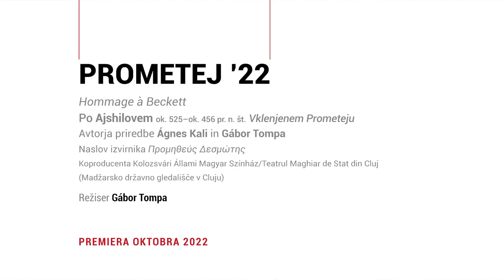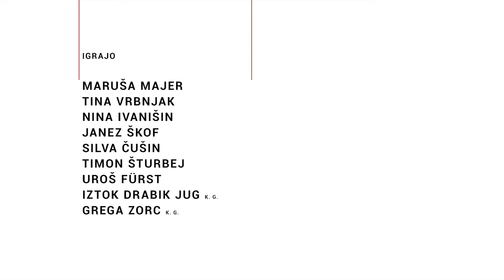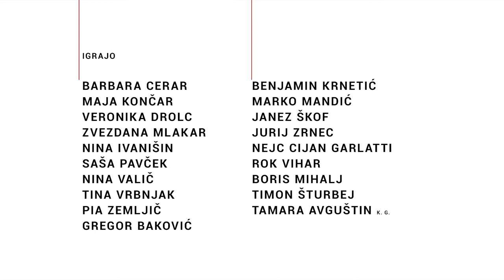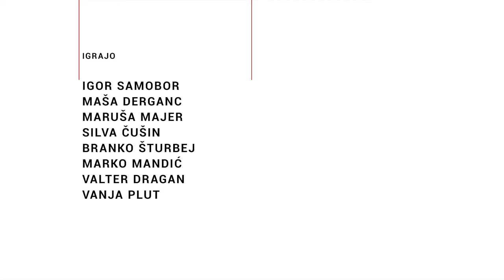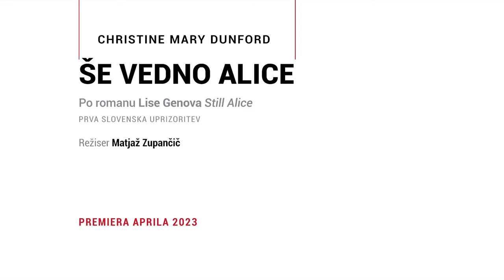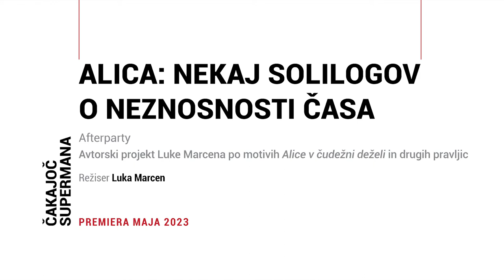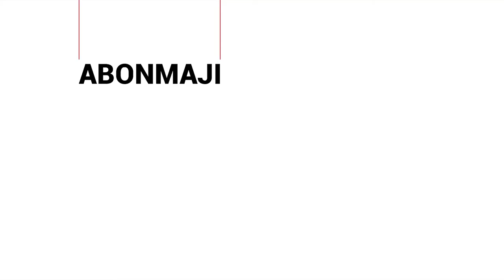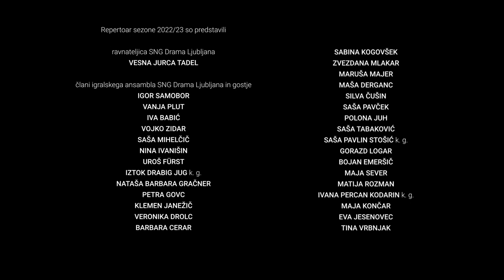Razgrnitev repertoarja sezone 2022/23 in podelitev priznanja tehničnemu ansamblu SNG Drama Ljubljana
Razgrnitev repertoarja sezone 2022/23

režiserka slavnostne razgrnitve repertoarja sezone 2022/23
MAŠA PELKO

Repertoar sezone 2022/23 so predstavili:

ravnateljica SNG Drama Ljubljana
VESNA JURCA TADEL

člani igralskega ansambla SNG Drama Ljubljana in gostje
IGOR SAMOBOR
VANJA PLUT
IVA BABIĆ
VOJKO ZIDAR
SAŠA MIHELČIČ
NINA IVANIŠIN
UROŠ FÜRST
IZTOK DRABIG JUG k. g.
NATAŠA BARBARA GRAČNER
PETRA GOVC
KLEMEN JANEŽIČ
VERONIKA DROLC
BARBARA CERAR
SABINA KOGOVŠEK
ZVEZDANA MLAKAR
MARUŠA MAJER
MAŠA DERGANC
SILVA ČUŠIN
SAŠA PAVČEK
POLONA JUH
SAŠA TABAKOVIĆ
SAŠA PAVLIN STOŠIĆ k. g.
GORAZD LOGAR
BOJAN EMERŠIČ
MAJA SEVER
MATIJA ROZMAN
IVANA PERCAN KODARIN k. g.
MAJA KONČAR
EVA JESENOVEC
TINA VRBNJAK

Ostali člani igralskega in tehničnega ansambla SNG Drama Ljubljana ter gostje v uprizoritvah nove sezone so v času predstavitvene slovesnosti zastopali barve Drame na 57. Festivalu Borštnikovo srečanje in v Cluju na vajah za koprodukcijo Prometej’22.

Slavnostne razgrnitve ne bi mogli pripraviti brez podpore tehničnega ansambla SNG Drama Ljubljana in uprave gledališča.

Oblikovno podobo sezone je zasnovala oblikovalka Danijela Grgić .

Posnetek vključuje fotografije stavbe SNG Drama Ljubljana ter Velikega odra in Male Drame, ki jih je posnel fotograf Peter Uhan.

snemalec prireditve in montažer posnetka
GREGOR GOBEC

PRODUKCIJA
Slovensko narodno gledališče Drama Ljubljana
Ljubljana, 1. junij 2022